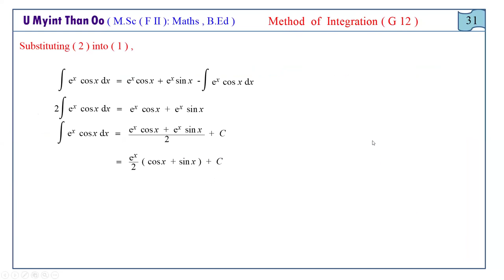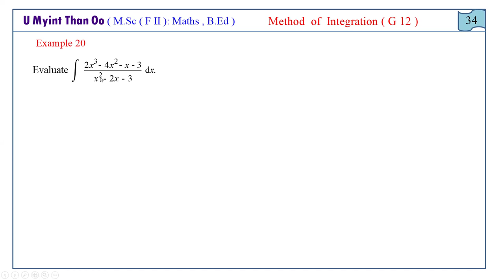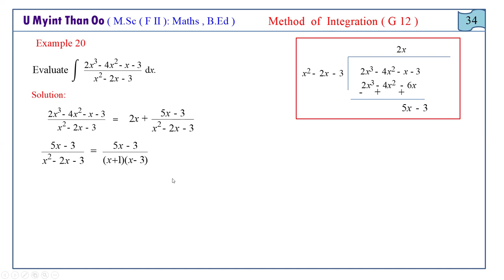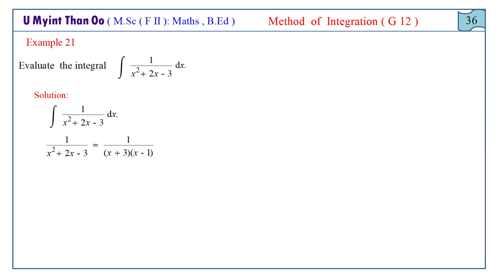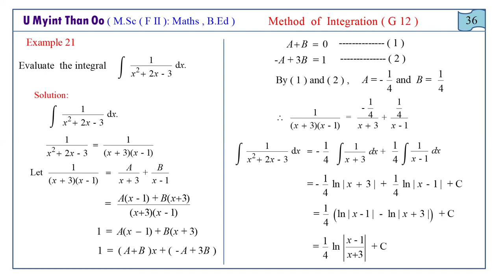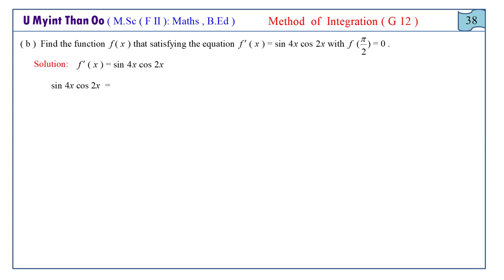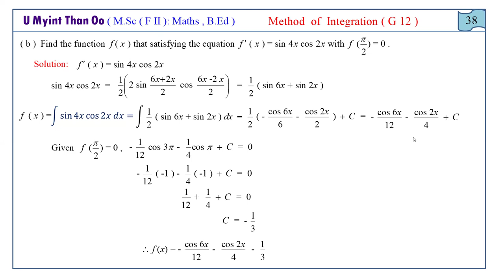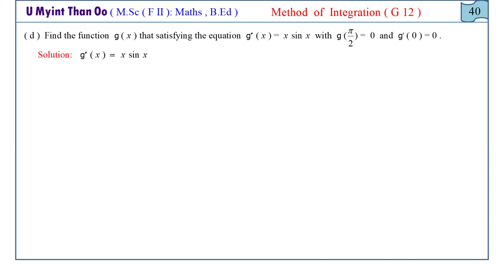Sample Question Days 25